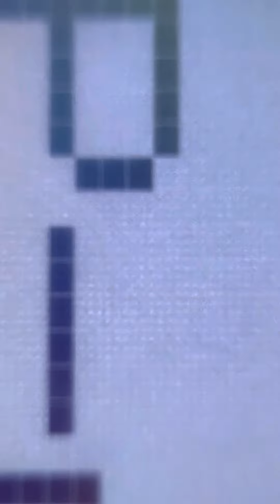August 15, 2024